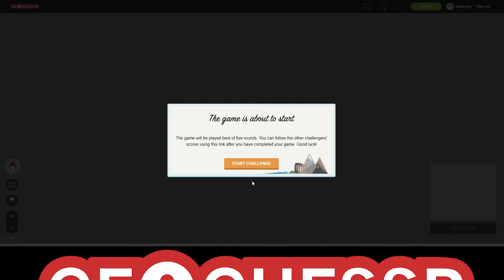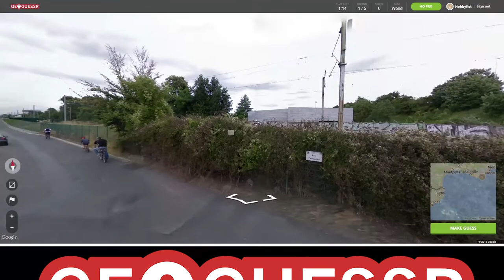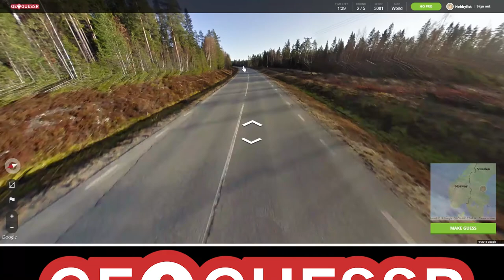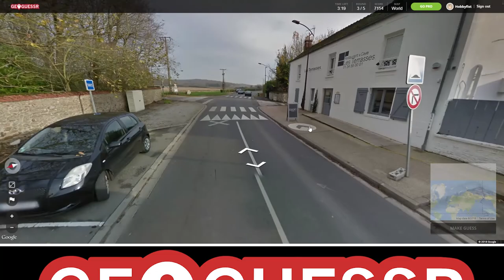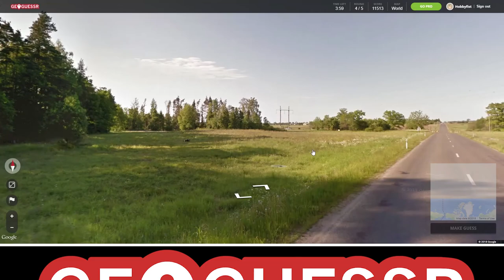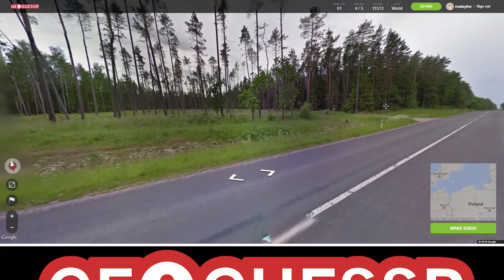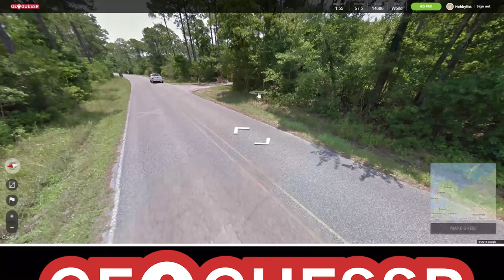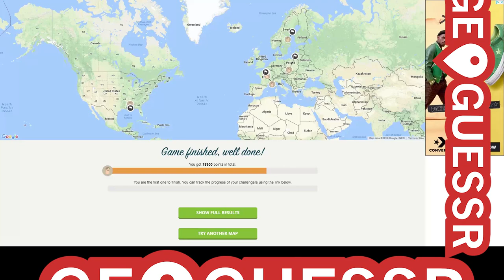Hobbyfist Geoguessr - [Part 78] Lithuania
I can't pun Lithuania, its a hard word alright?